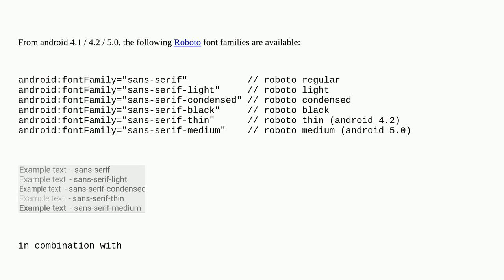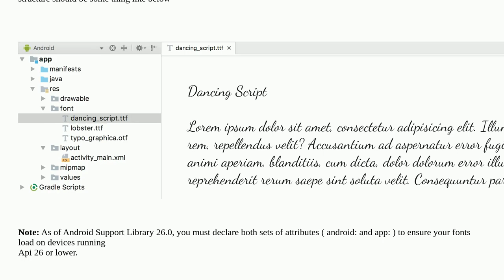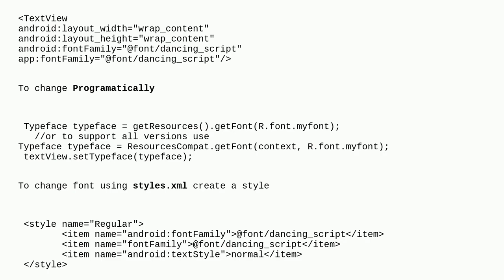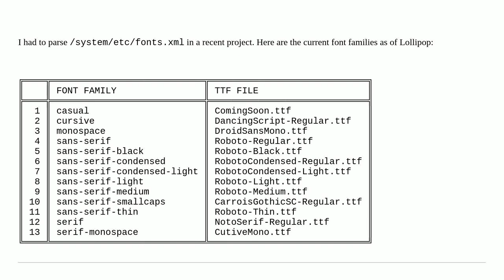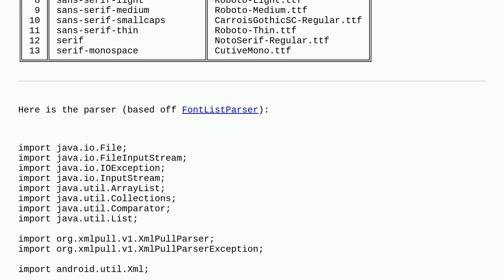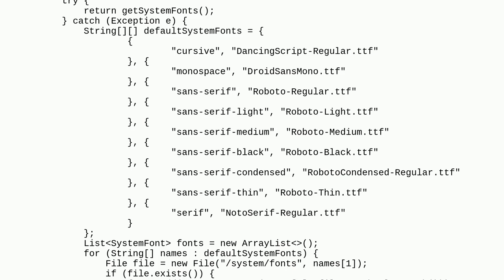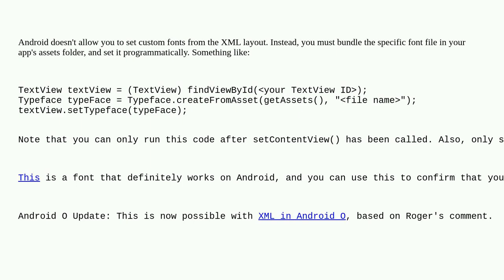How to change fontFamily of TextView in Android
A special thanks goes out to the awesome community

  android-layout textview typeface android